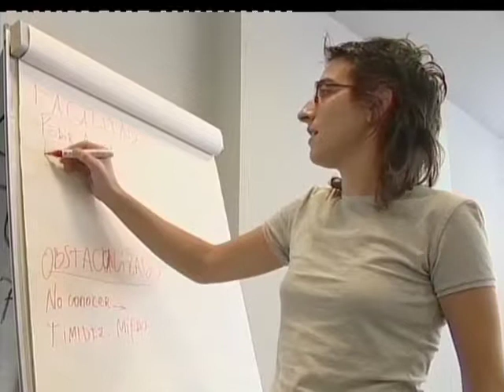El Consejo de la Juventud de Sanse abre sus puertas a todos los jóvenes del municipio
José A. MARTÍNEZ / San Sebastián de los Reyes, Madrid /

25.09.14
Desde 1989 el Consejo de la Juventud de Sanse ha sido el

principal organismo de representación de los jóvenes del

municipio. Actualmente acoge en su seno a siete

asociaciones de diversas temáticas que organizan, en

colaboración con el Consejo, varias actividades a lo

largo del año. Entre sus funciones se encuentra el

fomento del asociacionismo, la atención a las necesidades

y demandas de los jóvenes de Sanse y el asesoramiento en

materia asociativa. Sus miembros defienden el movimiento

asociativo como la mejor herramienta para que los jóvenes

consigan hacerse escuchar. Los únicos requisitos para

poder beneficiarse de las ventajas que ofrece el Consejo

de la Juventud son estar empadronado en Sanse, tener

entre 14 y 30 y años y realizar una propuesta original y

divertida.

Consejo de la Juventud
Avda. de Valencia, 3